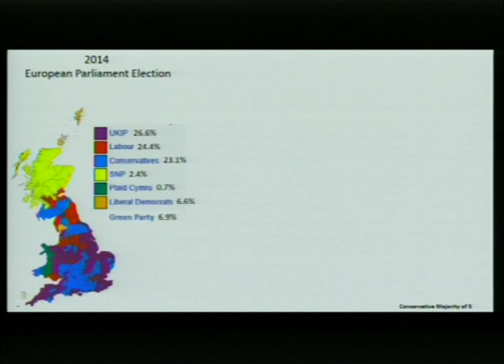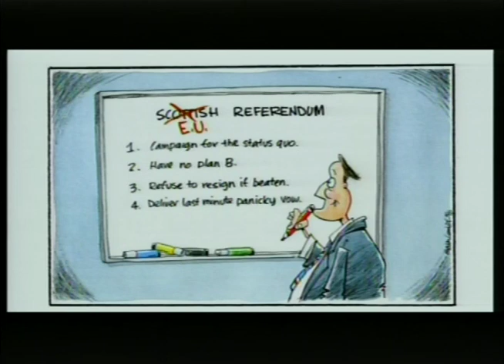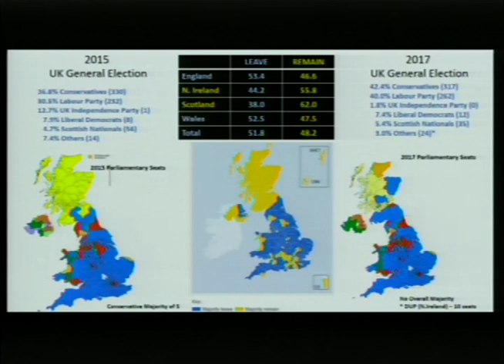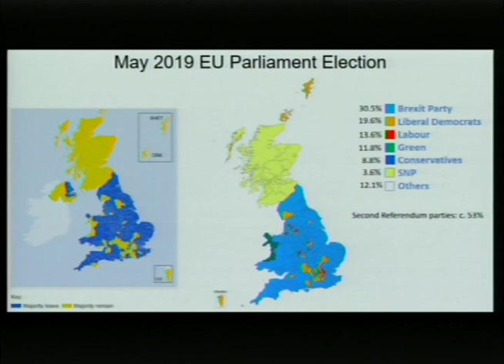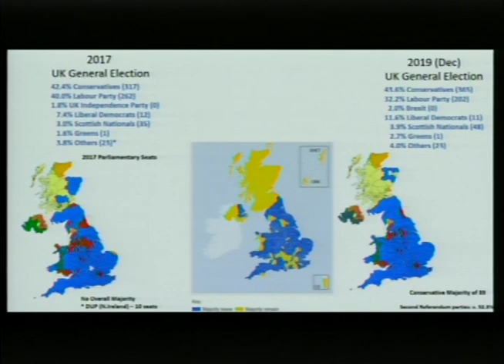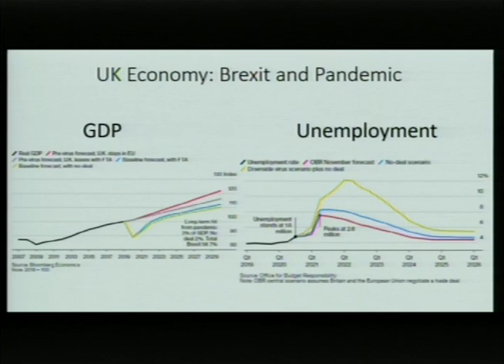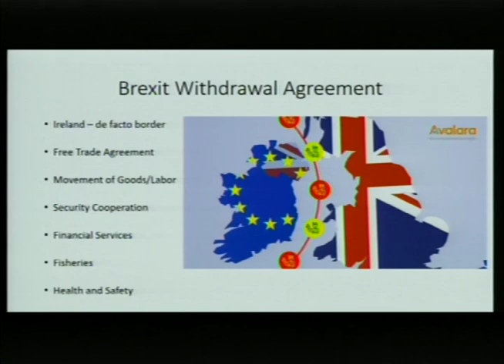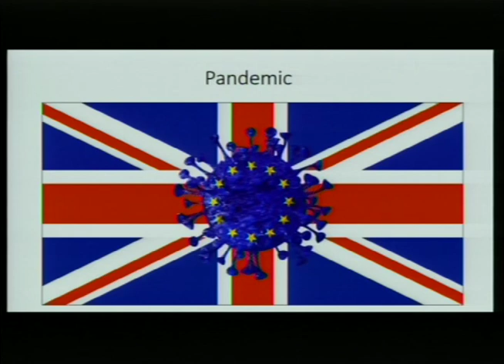BREXIT - Dr. Mark Duckenfield - Great Decisions 2021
Dr. Mark Duckenfield, Chairman, Dept. of National Security and Strategy, U.S. Army War College, discusses the current status and consequences of BREXIT, one month after Britain's exit from the European Union.
Prof. Duckenfield holds a MA and Ph.D. in political science from Harvard University, where he specialized in European political economy.

Great Decisions features Army War College faculty’s expert insights in a weekly series of presentations with question-answer opportunities for the eight most critical issues facing America each year.